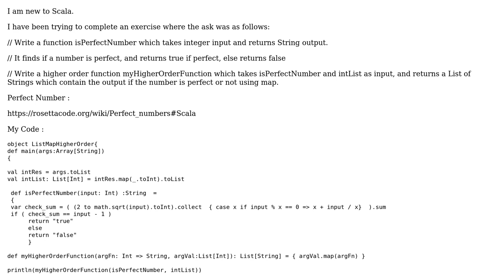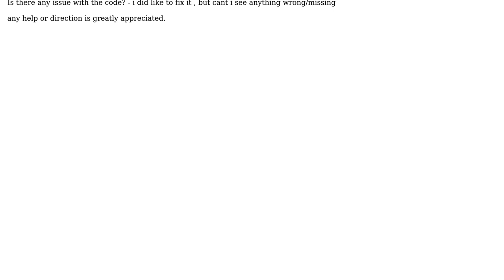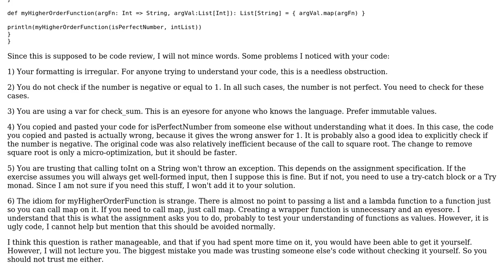Code Review: Perfect Number usage in higher order function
With thanks & praise to God, and with thanks to the many people who have made this project possible! | Content (except music & images) licensed under CC BY-SA | Music | Images & others | With thanks to user nitin user konijn user Allen Han and the Stack Exchange Network Trademarks are property of their respective owners. You are responsible for your own actions.